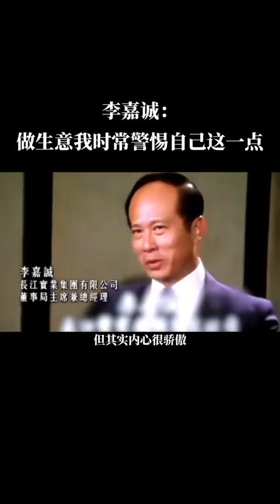李嘉誠傳奇故事